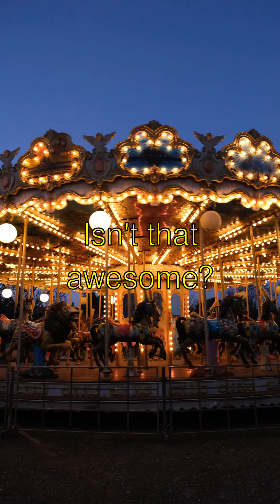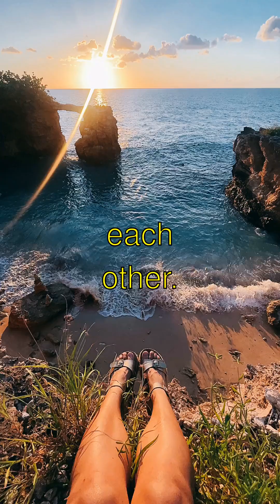The Mystery of Deep Ocean Creatures and Discoveries - Explained for Everyone!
Title: The Dancing Lights of the Deep Ocean!
- Guess what?! Deep down in the ocean, there’s something super-duper amazing called bioluminescence! It's like nature's glow-in-the-dark magic! Creatures down there can light up their bodies. Isn't that awesome?
- Did you know? There are jellyfish that twirl around like little stars with their glowing tentacles. These lights scare away predators. It’s like their personal nightlight show! So cool, right?
- And guess what else? There’s a fish called the Anglerfish that uses a glowing lure hanging over its head to attract prey. It’s like having a built-in fishing rod that lights up! Talk about clever, huh?
- Here’s the most mind-blowing part! Some deep-sea creatures can even change the color of their glow! It’s like they’re ocean ninjas, sneaking around using their glow to talk to each other. Woah! Mind = blown!

Deep Ocean Creatures and Discoveries | Curious Little Kiddo

Learn amazing facts about deep ocean creatures and discoveries explained in a fun, simple way!